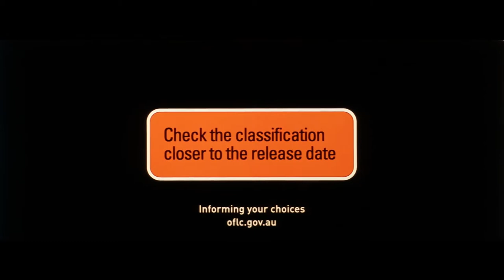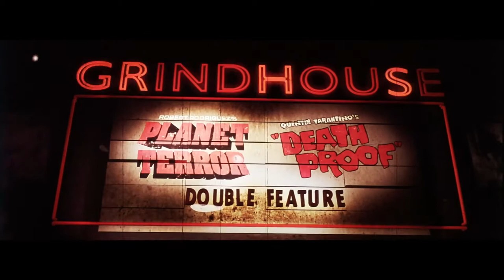GRINDHOUSE: PLANET TERROR & DEATH PROOF [1080PHD] | DOUBLE FEATURE | FULL TRAILER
GRINDHOUSE PLANET TERROR & DEATH PROOF DOUBLE FEATURE 35MM SCOPE SCAN.
HD REPOST.